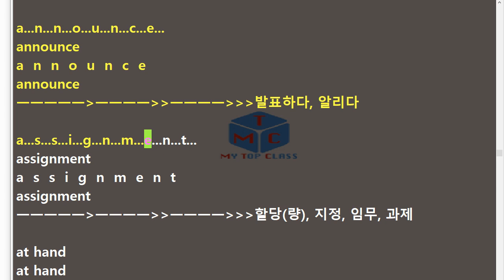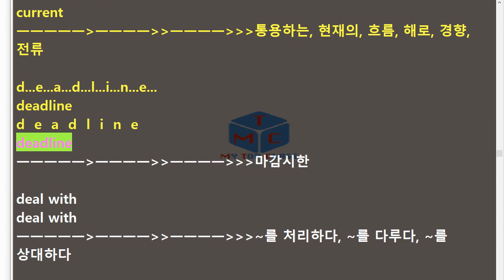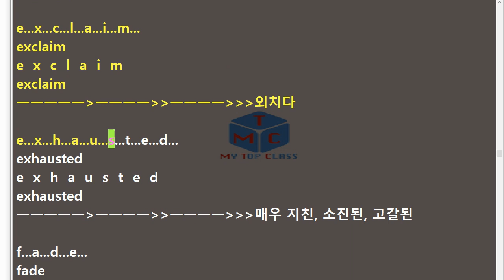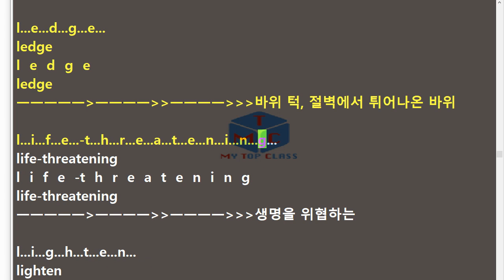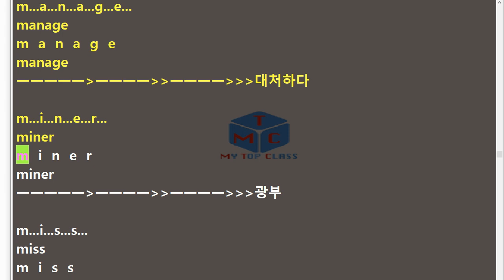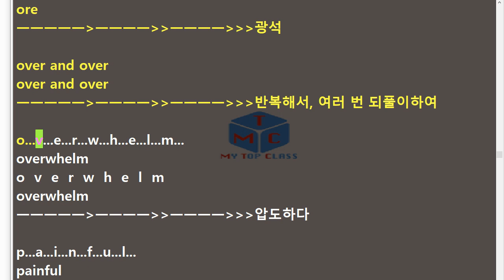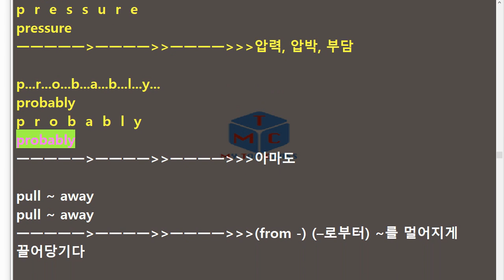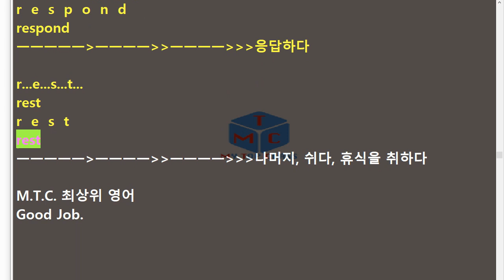고등영어1 동아 권혁승 1과 본문단어